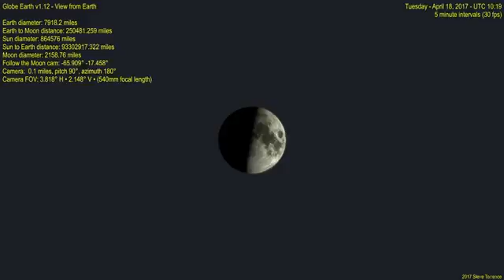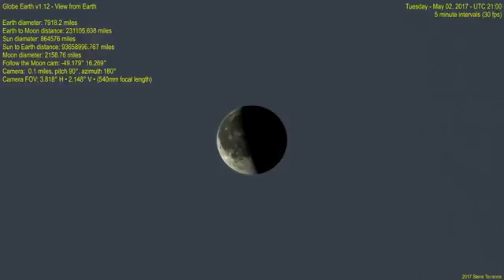Global Earth Moon phases seen from Earth full moon to full moon